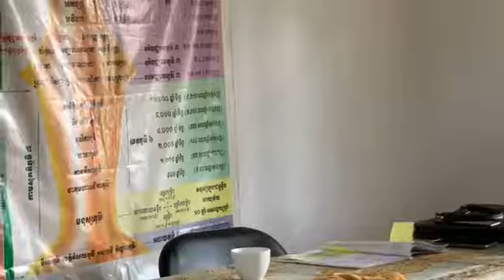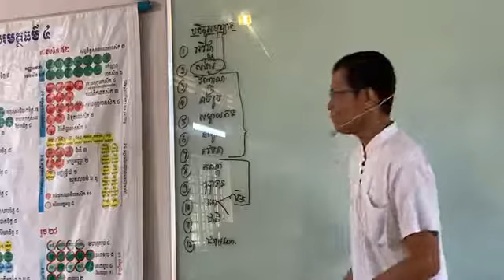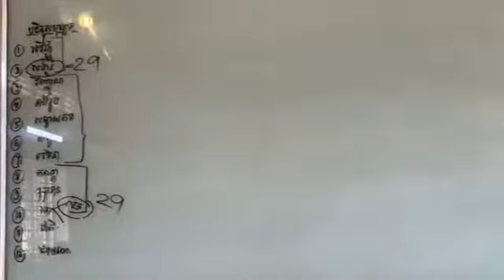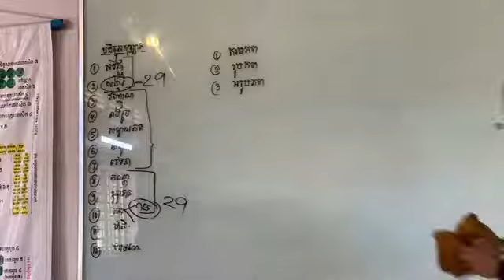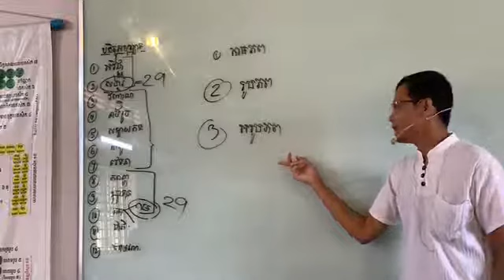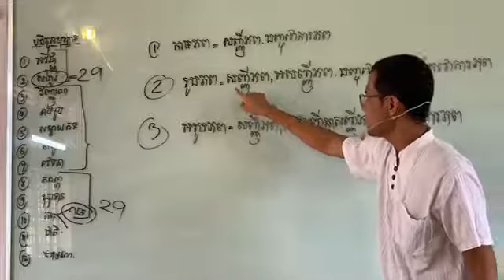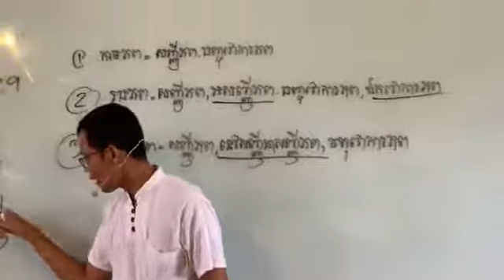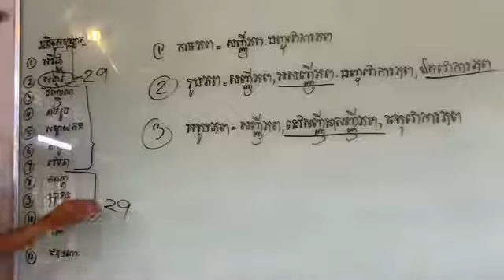អភិធម្មត្ថសង្គហៈ បរិចេ្ឆទទី ៨#៩១. អធិប្បាយអង្គទី ១០ គឺ ភព